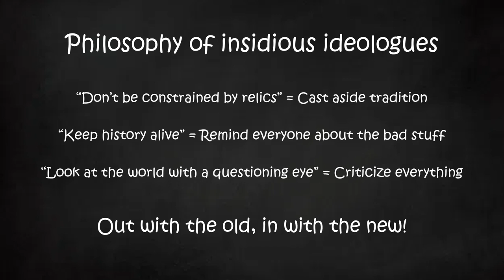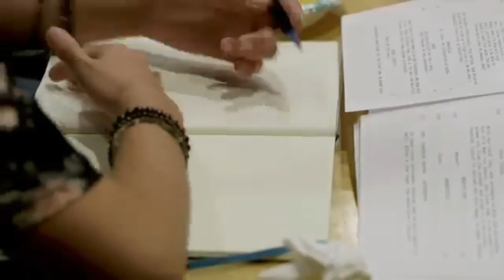Of Magic and Hypocrisy | Part 22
No, but really, tell me what you actually think...

Music in order:
Following The Footsteps – Atelier Totori
Shop Theme – Ring Fit Adventure
The Fascinating Flower Country – Bravely Default
Red Zone – Atelier Totori
Twin Birds Flying Through the Wilderness – Atelier Lydie & Suelle
Everyday Lifestyle – Noora to Toki no Koubou